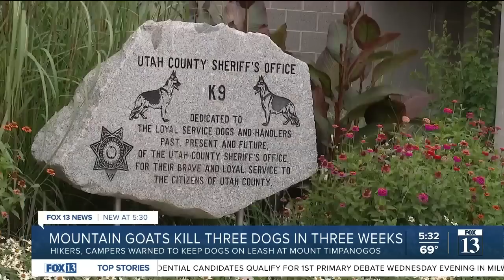Hikers urged to keep dogs leashed after mountain goats kill 3 on Timpanogos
Officials are warning pet owners to be responsible after three dogs have been killed in the past three weeks by mountain goats on Mount Timpanogos.